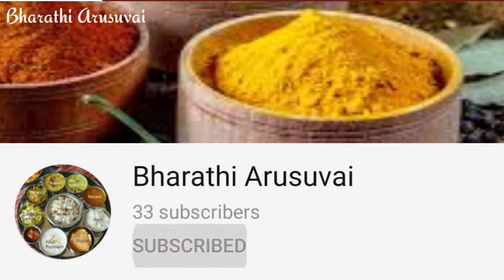பிரட் இருக்கா அப்போ சூப்பரான பிரட் மன்ஜூரியன்🤤 Ready/ Bread Manjurian Recipe in Tamil 🍝/ BA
In this video I make a bread Manjurian recipe in Tamil with less ingredients at home Bharathi Arusuvai.

இந்த வீடியோல பிரட் மன்ஜூரியன் எப்படி செய்ரதுனு சென்சி காட்டி இருக்க கண்டிப்பா செய்து பாருங்க ரொம்ப சுலபமாகவும் சூப்பராகவும் இருக்கும் பாரதி அறுசுவை.

Mobile I use for video,
Flipkart: